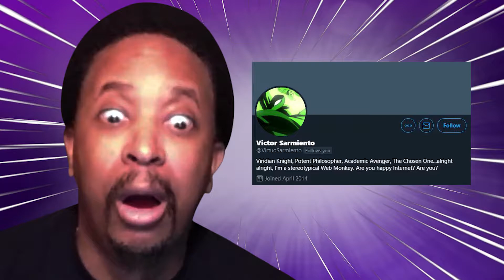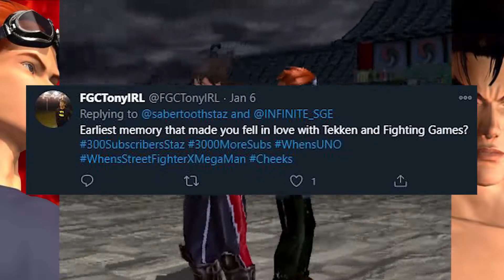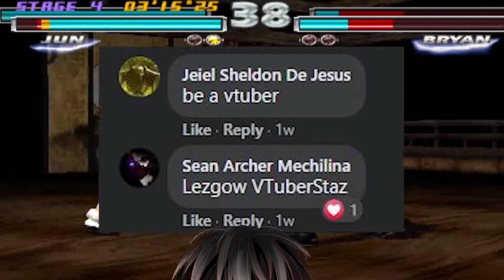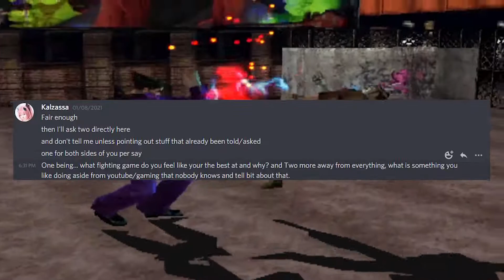THANK YOU 300x - 300 Subscribers QnA + Annoucement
Thank you so much to everyone for being a part of my journey for reaching 300 subs especially to Steve and to everyone on the Ninja Squad and Yovideogames community. You guys made it possible for me to keep you provided with all the content and entertainment that you guys enjoy. From the bottom of my heart I thank you and I will always be in your gratitude for making this possible. Godspeed.